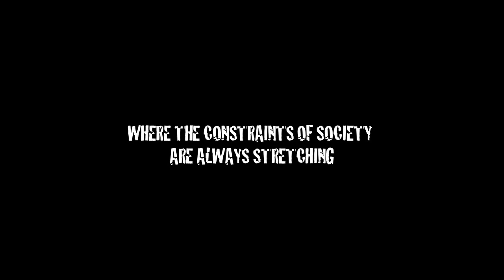The Mitten 2013 Trailer Golden Globes Nominee hq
A D'ANGELOS PRODUCTION

"The duck may swim in the mitten, but my daddy ooooowwwwnnnnnsss the mitten (made by granny)"

gold guns girls - metric